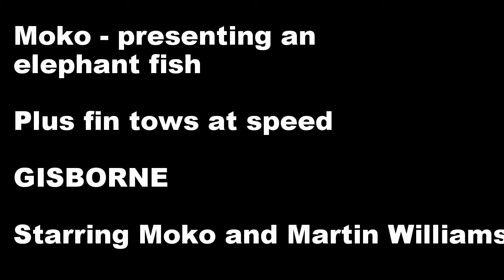Moko catching elephant fish for Gisborne surfer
Moko footage of him catching an elephant fish for Gisborne local surfer plus fin tows